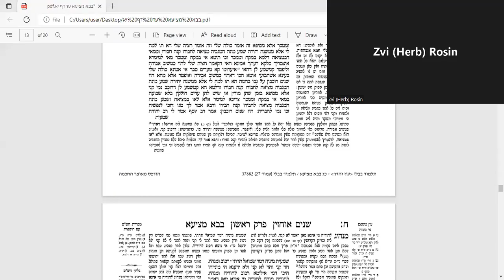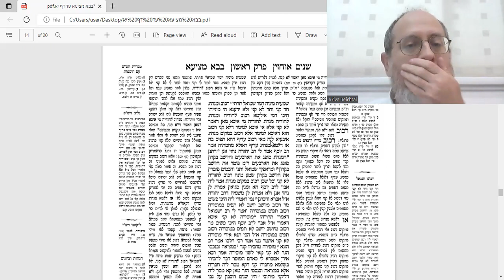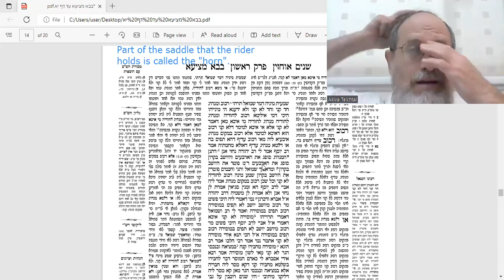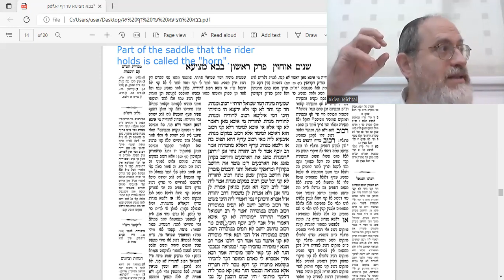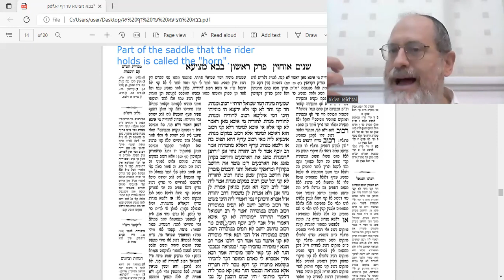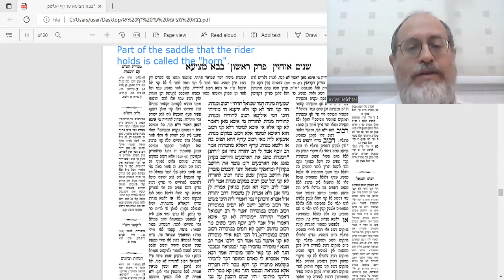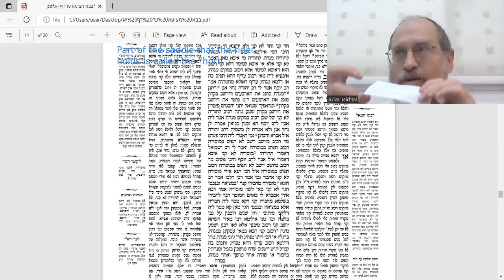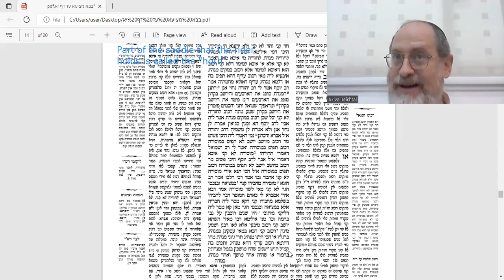Bava Metzia 8b Amud Yomi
בס"ד
Is riding a horse (or any other riding animal) considered as a kinyan? If one sits on a horse does that denote ownership over it and thus can be a way to acquire it (hora'as ba'alus)?
Our Mishnah depicts a case in which one person is mounted on the animal while another pulls it (by a leash etc.) They split the animal under dispute, which means that both have an equally valid kinyan. I.e. riding is a kinyan.
However, Shmuel (an Amorah that doesn't argue on a Mishnah) believes that sitting on the horse  as of itself is NOT a kinyan, and the rider (in our Mishnah)  is only koneh if he actively makes the animal move. That is because the cause of movement is a form of meshicha (pulling) which is known to be a kinyan. Yet riding per se is NOT a kinyan.
Moreover, the fact that the rider may be holding on to the reins of the horse does not consist of a kinyan either. Although holding onto a leash, bell, or reins is usually defined as a kinyan called "Mesirah" (giving over), that kinyan only functions if the item is being sold from one person to the other. That is because "mesirah" (by name and by definition) means giving over from one person to the other, and does not work if a person wants to acquire an item from "hefker" (an ownerless item).  In our Mishnah the case is of a "hefker" animal, and thus holding the reins does not assist the kinyan.